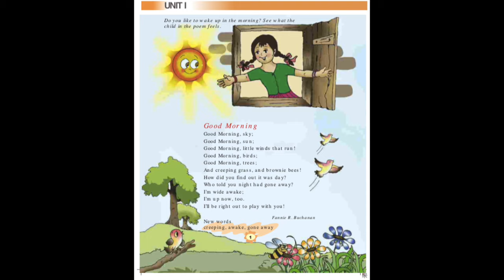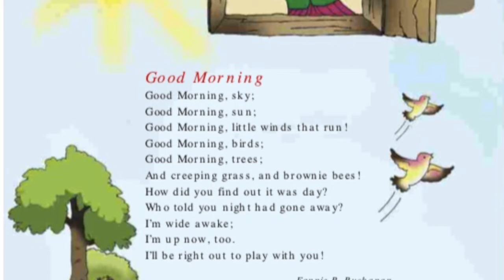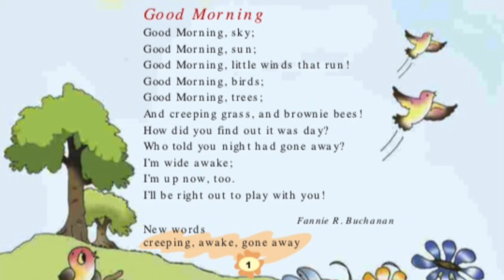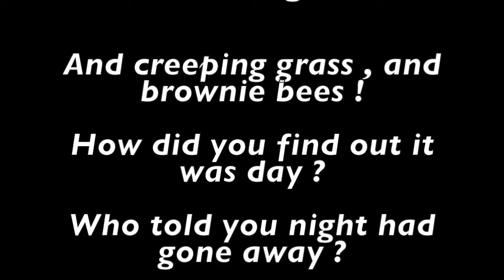1(2). Good Morning / Class 3 English ( Part-2 ) / Musical Poem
Listen the poem and sing the poem with the tune.

Good Morning, sun;
Good Morning, little winds that run! Good Morning, birds;
Good Morning, trees;
And creeping grass, and brownie bees! How did you find out it was day?
Who told you night had gone away? I’m wide awake;
I’m up now, too.
I’ll be right out to play with you!

Fannie R. Buchanan

New words